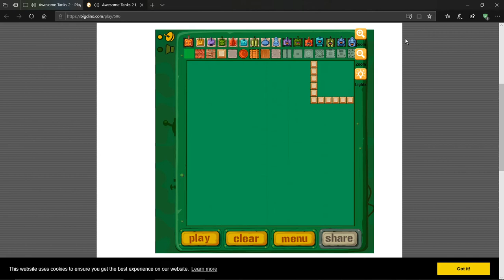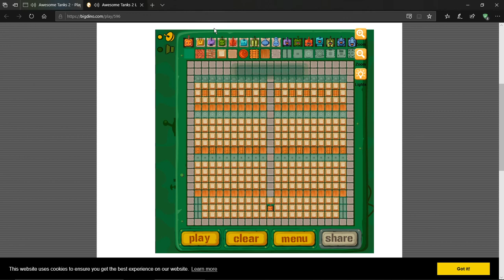Not Awesome tanks 2 level builder